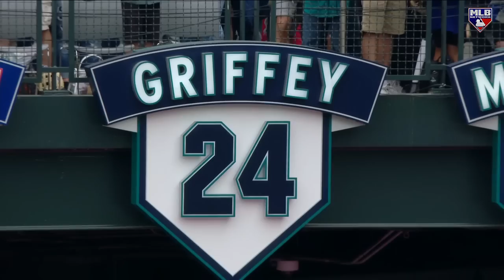Ken Griffey at All-Star Week!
Ken Griffey Jr. discusses giving back to the community and what it feels like to attend the All-Star Game.